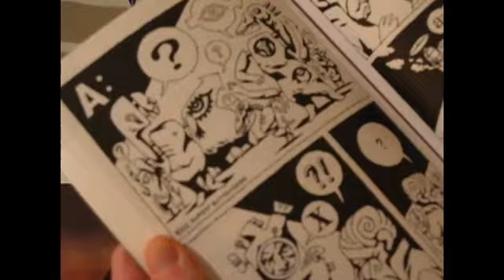URLER.TV :: 07 :: 11 :: Framing Rupert Bottengerg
// URLER.TV :: F�vrier 2009 :: �picurisme